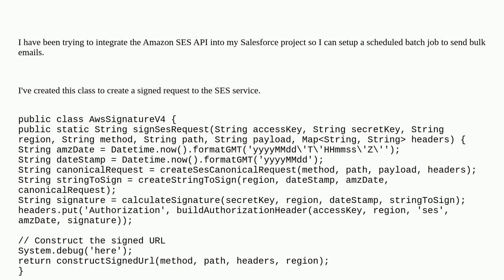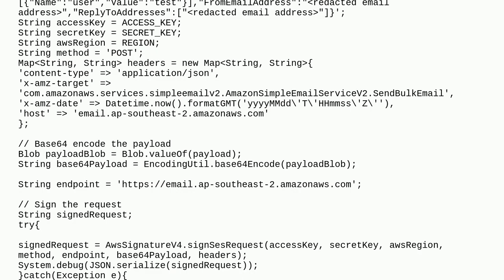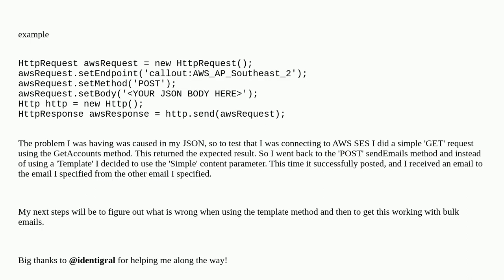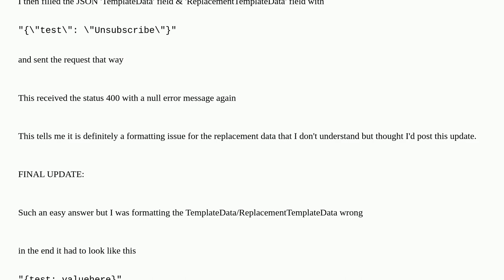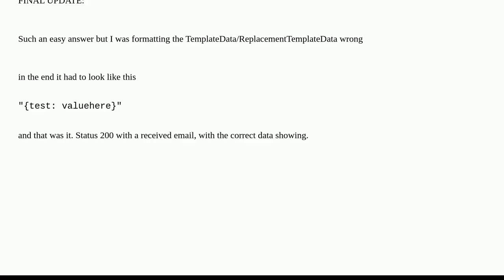Salesforce: Calling AWS Simple Email Service from Apex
Calling AWS Simple Email Service from Apex

A special thanks goes out to the awesome community

  namedcredentials aws